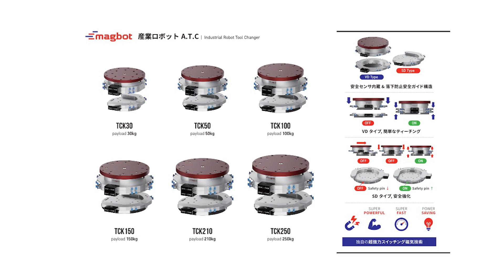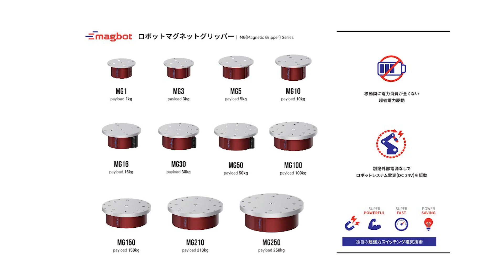UND Co.,Ltd.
Industry : Machinery/Steel
Products :
1.  Robot Automatic Tool Changer
2. Robot Magnetic Gripper

In Charge :  Alex Jeon
Address : B310, Biomedical IT Convergence Center, 350-27, Gumi-daero, Gumi-City, Korea (39253)